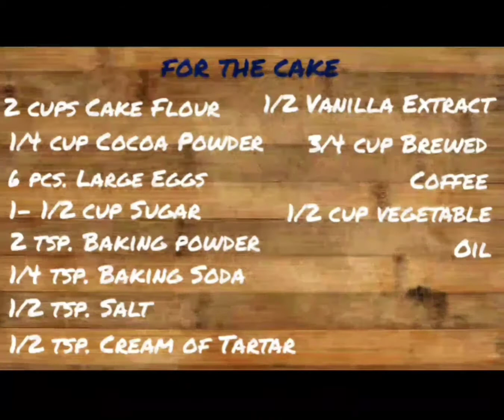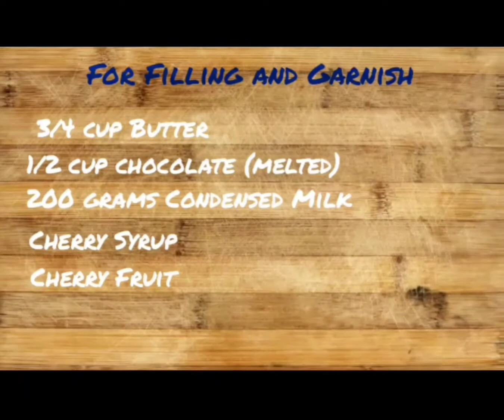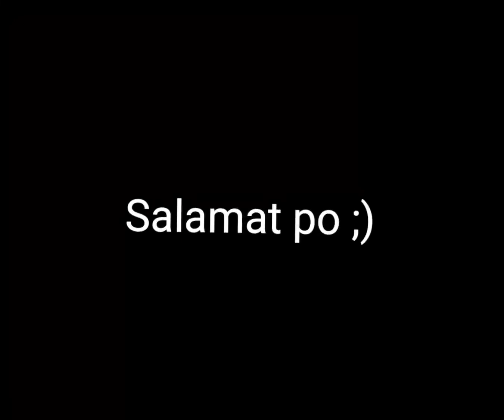EASY HOMEMADE CHOCOLATE CAKE | WINABELLE TV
Ingredients for  Cake:

6  pcs.          LARGE EGGS( Separate the Eggyolk)
2 cups         CAKE FLOUR
1/4 cup       COCOA POWDER
1- 1/2 cup  SUGAR
2 tsp.            BAKING POWDER
1/4 tsp.       BAKING SODA
1/2 tsp.       SALT
1/2 tsp.       CREAM OF TARTAR
1-1/2 tsp.   VANILLA EXTRACT
3/4 cup       BREWED COFFEE @ ROOM TEMP.
1/2 cup       VEGETABLE OIL

Ingredients for Filling and Garnish

3/4 cup        BUTTER
1/2 cup        CHOCOLATE (MELTED)
200 gram    CONDENSEDE MILK
CHERRY SYRUP
CHERRY FRUIT